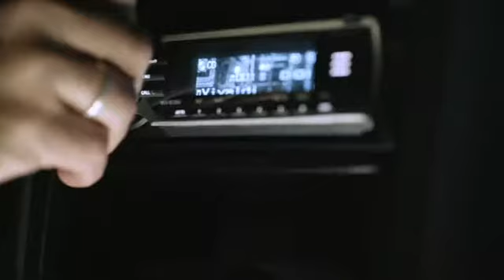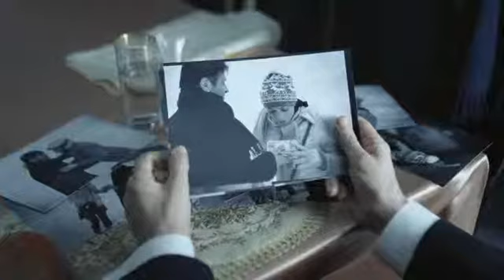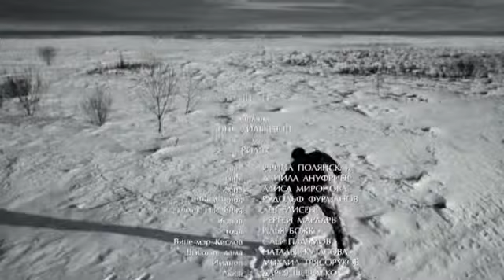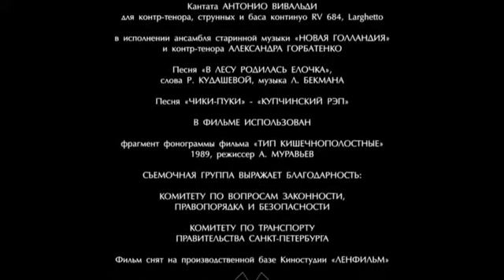Снегурочка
В одночасье испарилось и потеряло цену все, к чему стремился и чего достиг за неполные сорок лет жизни Алексей Нечаев, руководитель, лауреат, профессор, член государственных комиссий, фондов, советов при президенте, включая дом и семью. Имя этому наваждению — запретная любовь. Влюбившись в девушку, годящуюся ему в дочери, внешне обаятельную, по-детски дурашливую и наивную, главный герой, сам того не замечая, медленно разрушает свою жизнь…